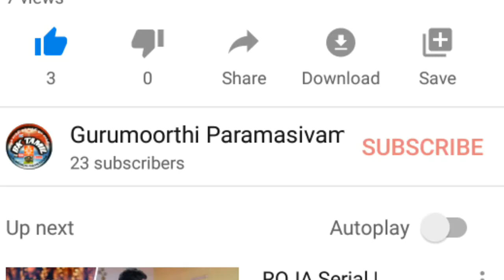Bk tamil today - இன்றைய முரளி - bk Gurumoorthi Paramasivam